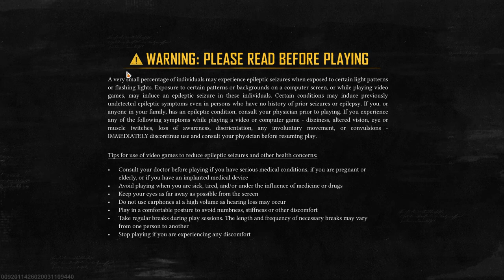Let's Explore: Skull and Bones | GAMEPLAY ITA - I PRIMI 15 MINUTI DI GIOCO!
Ringrazio la Ubisoft per avermi invitato a partecipare alla Closed Beta del gioco.
Dopo tanti anni finalmente si intravede e si prova Skull and Bones.
Qui potrete vedere un Gameplay di 15 minuti senza tagli (salvo rarissimi casi).
Sono stato piacevolmente colpito dalla battaglia navale iniziale.
Credo che questo gioco debba essere giocato con amici per far si che fuoriesca tutto il suo potenziale.